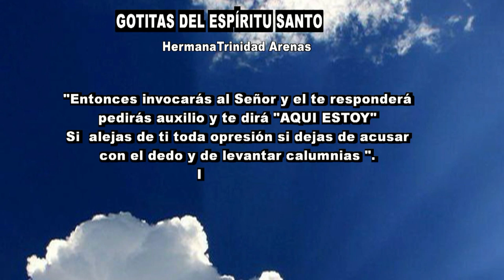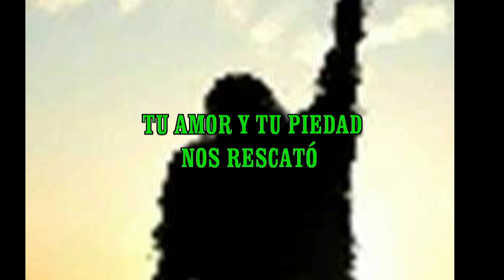GOTITAS DEL ESPIRITU SANTO AÑO 4 NUMERO 202 03 MARZO 2024